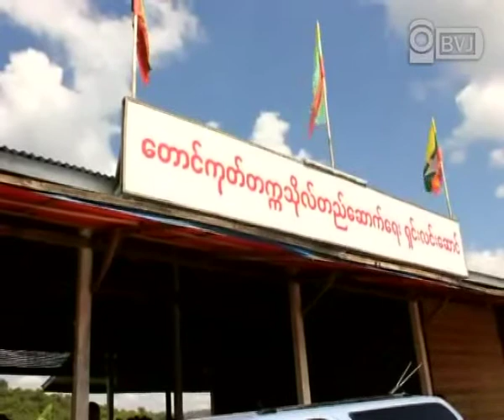TaungGote University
၂၀၁၂ ခုႏွစ္ ႏွစ္ကုန္ပုိင္းမွာ ရခုိင္ျပည္နယ္ ေတာင္ကုတ္တကၠသုိလ္ကုိ ေနလသစၥာ ေဆာက္လုပ္ေရးက BOT စနစ္နဲ႔ အေမရိကန္ေဒၚလာ 2.7 ဘီလ်ံ အကုန္အက်ခံၿပီး ၀ိဇၨာ-သိပၸံတကၠသုိလ္အျဖစ္ ရည္ရြယ္ဖြင့္လွစ္မွာျဖစ္တယ္လုိ႔ သိရပါတယ္။ ေတာင္ကုတ္တကၠသုိလ္ကုိ ေက်ာင္းသား ၁၀၀၀ ေက်ာ္ တက္ေရာက္ႏုိင္ဖုိ႔ ရည္ရြယ္ထားၿပီး ပထမႏွစ္နဲ႔ ဒုတိယႏွစ္ ေက်ာင္းသားေတြကုိ လက္ခံသင္ၾကားေပးမွာျဖစ္ကာ ဆရာ ဆရာမဦးေရ ၄၁၃ ဦး ခန္႔ထားၿပီးျဖစ္တယ္လုိ႔ သိရပါတယ္။ ျပည္တကၠသုိလ္နဲ႔ စစ္ေတြတကၠသုိလ္ေတြကုိ သြားေရာက္ပညာ သင္ၾကားေနရတဲ့ ေက်ာင္းသားေတြ အတြက္ ရည္ရြယ္ဖြင့္လွစ္တာ ျဖစ္တဲ့အတြက္ ေဒသခံေတြရဲ႕ ပညာသင္စရိတ္ေတြ မ်ားစြာ သက္သာသြားမွာျဖစ္တယ္လုိ႔ သိရွိရပါတယ္။